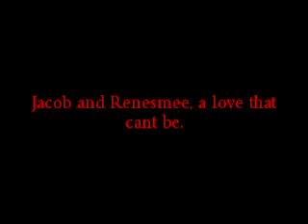Jacob and Renesmee